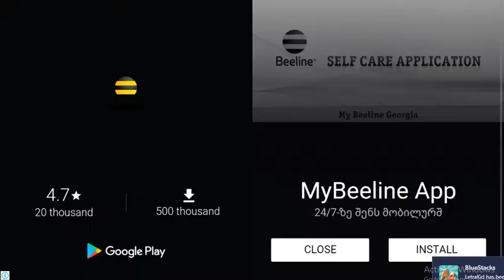ABC - 123 | ABC for Children - Alphabet Games for Kids ABC